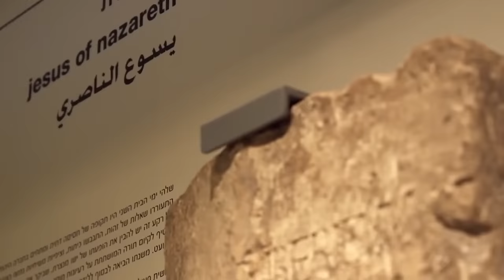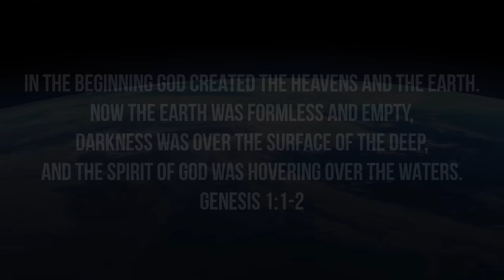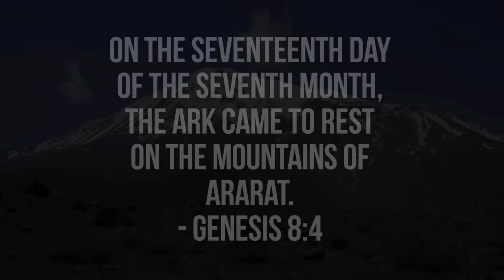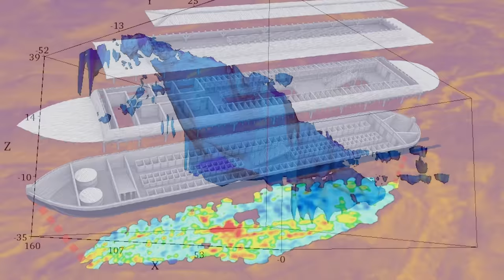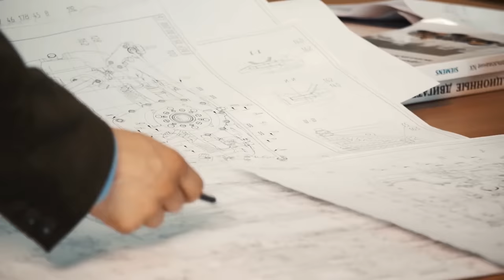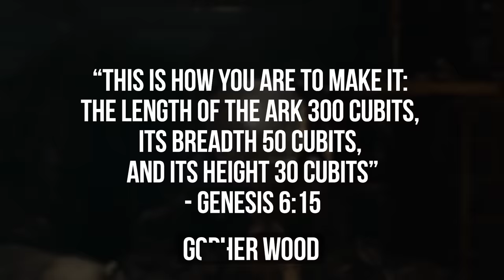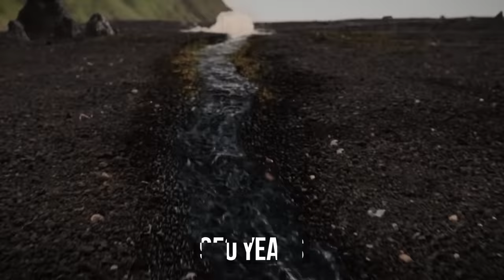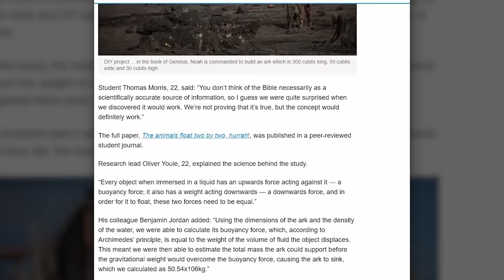Did They Actually Find the Real Noah’s Ark?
In this video, you’ll find out: what could have been the prototype for the Garden of Eden? How high did the actual tower of Babel reach? Could Noah's Ark actually withstand a real flood? And finally: among all the things described in the book of Genesis, what might have happened in real life?